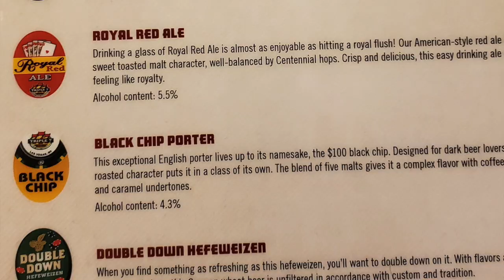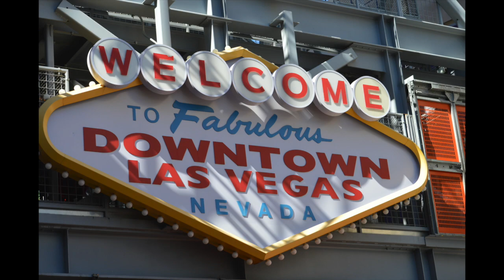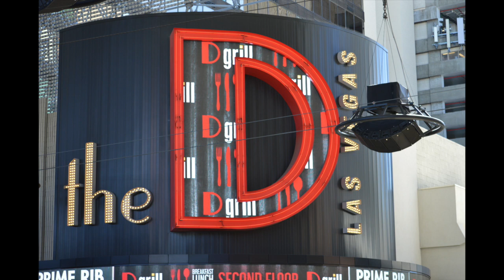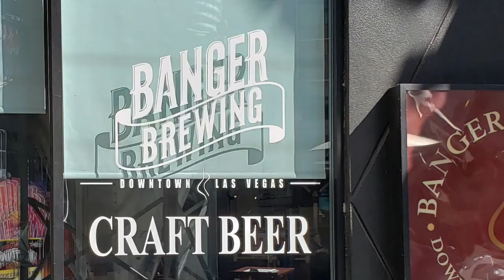Fremont Street Las Vegas -- 2 Breweries - Triple 7 - Banger Brewing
Fremont Street Las Vegas acting like a Tourist today.  Lots of crazy street performers, beggars, etc.  But my goal was to go to some breweries..which I did.

Triple 7 Brewing and Restaurant - Main Street Station Casino:
Very affordable place!  Flight of beer was just over $7.00.
Main Street Station Casino was opened in the late 1970s and has a great "vintage" feel to it.

Downtown Fremont Street Las Vegas.
Great selection and they gave me a sticker  :)

I think I need to do some more videos in Las Vegas.